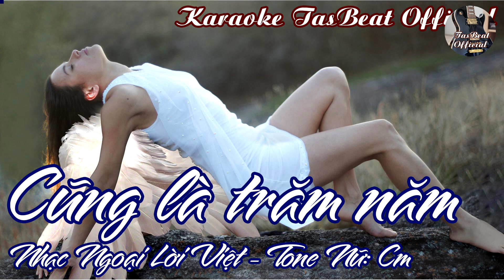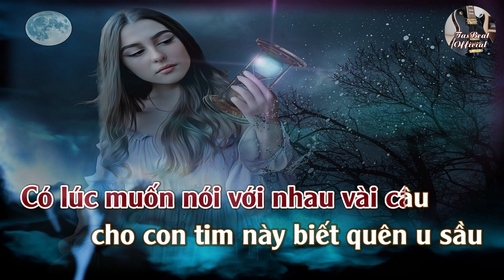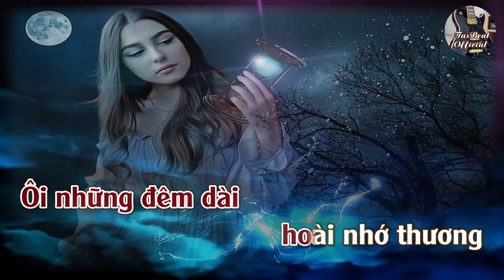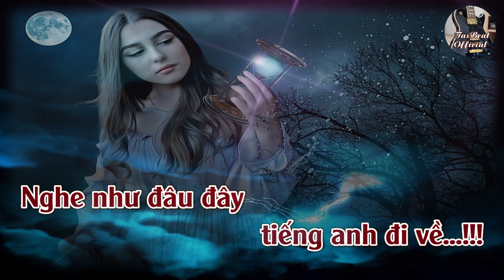Karaoke Cũng Là Trăm Năm Tone Nữ | TAS BEAT